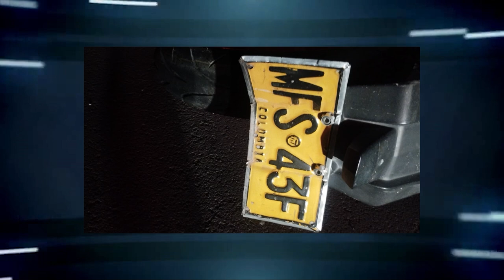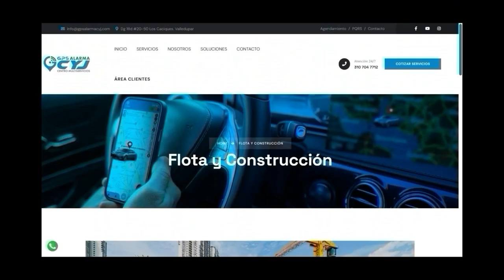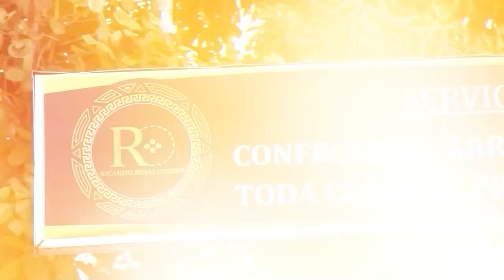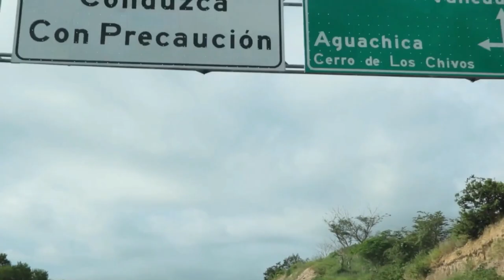CNC NOTICIAS VALLEDUPAR EMISIÓN CENTRAL 2 SEPTIEMBRE 2024